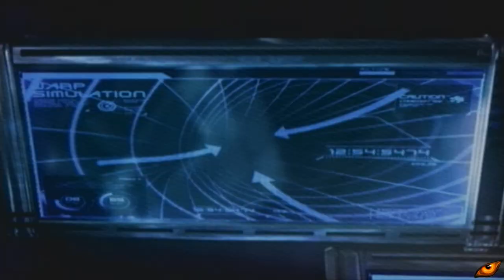Dino Crisis 3 - Parte 14 - Español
Buenas a todo.
Esta es la parte 14 del vídeo.